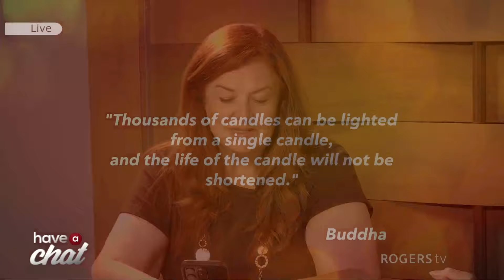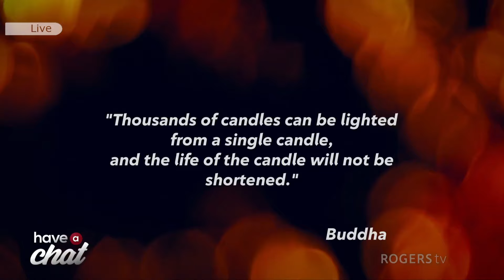Have a Chat welcomes the Napan Agricultural Show and Timber Ship Brewing. | Rogers tv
Hear different perspectives on every day issues in Miramichi.